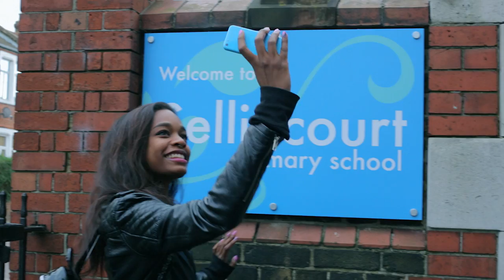Abra: Darkwave Duchess - Documentary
A key member of Atlanta’s Awful Records collective, Abra is doing things her own way.

Last year’s Rose was a triumphant debut full-length, blending Abra’s interest in dark, lo-fi 80s pop with a hearty slice of lovers rock (we hear you, Sade) and syrupy R&B to emerge with something surprising and original.

FACT had the opportunity to spend three days filming with Abra on a recent visit to London, which has a very special place in her heart. The Atlanta-based artist actually spent some of her formative years living in Tooting Broadway, where she went to primary school.

We also followed the self-styled Darkwave Duchess to a Viper Magazine photo shoot, took a boat trip with her down the Thames (as you do), and caught her live performance at Village Underground with Father and Keith Charles SpaceBar.

If you missed that show, don’t worry – Abra will be embarking on a European tour this year, and you can check the dates here: